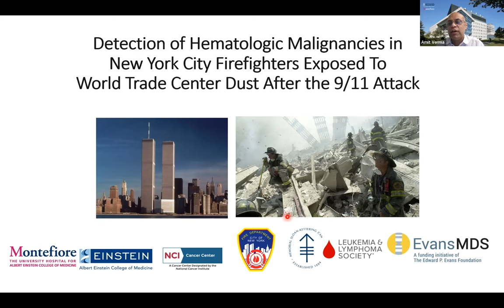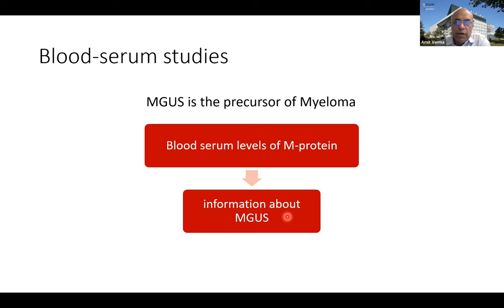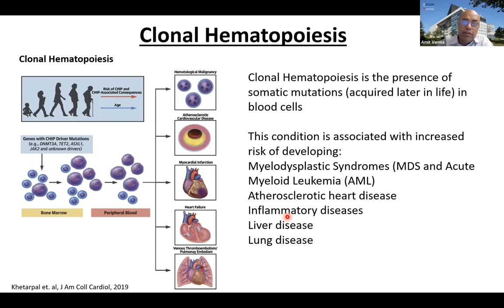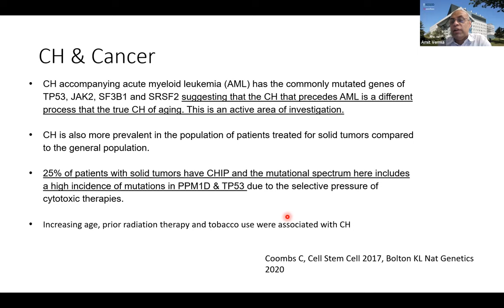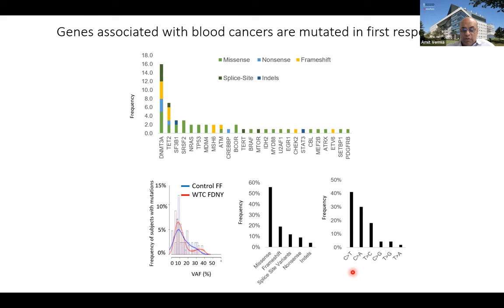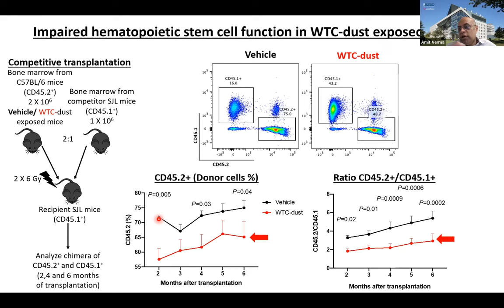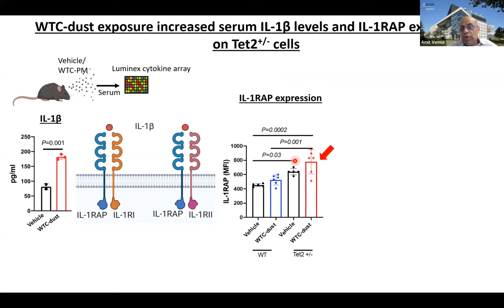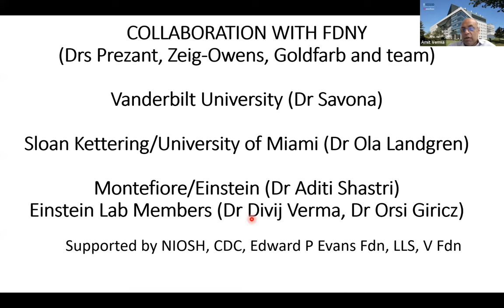Detection of Hematologic Malignancies in NYC Firefighters Exposed to WTC Dust after the 9/11 Attack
Dr. Verma discusses a series of collaborative biobank studies to detect early signs of blood cancers in WTC-exposed firefighters compared to a control group. Early detection of cancer often allows for more effective treatment. Webinar recorded on September 14, 2023.

Amit Verma, MBBS is a Professor of Medicine and Oncology at the@EinsteinCollegeofMed and the Director of the Division of Hematology and Oncology at the@MontefioreHealthSystem.

For more information about the WTC Health Program research, please